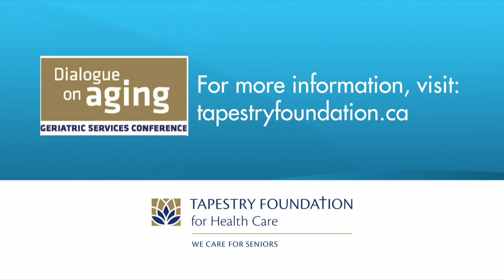Peter McKnight Interviews Dr Alexandre Henri-Bhargava: The Aging Brain and Dementia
Journalist, Peter McKnight spoke with Dr. Alexandre Henri-Bhargava on April 17, 2015 at Tapestry Foundation for Health Care’s Geriatric Services Conference. A behavioural neurologist, Dr. Henri-Bhargava discussed the aging brain and dementia.